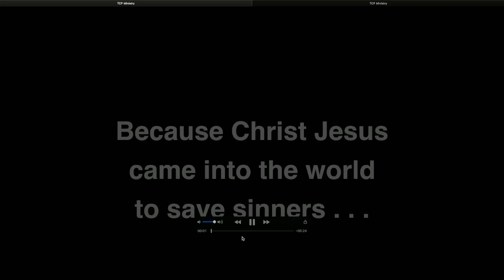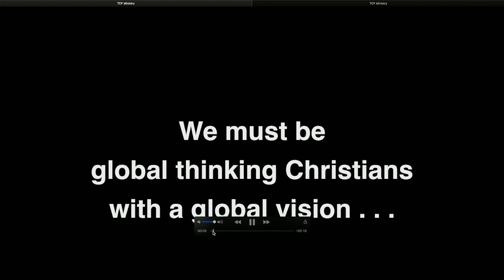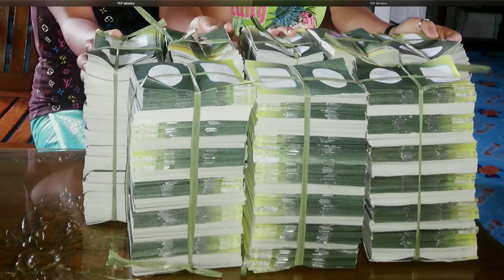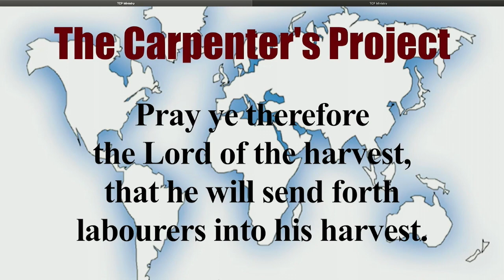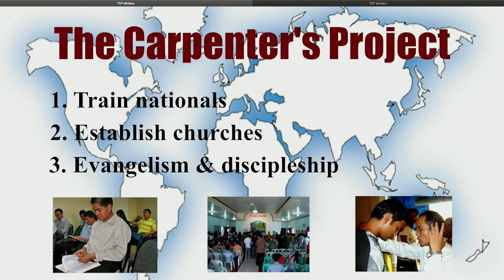09/17,/2023 Rodney Fitzsimmons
Sunday Afternoon
Smithville, Ohio